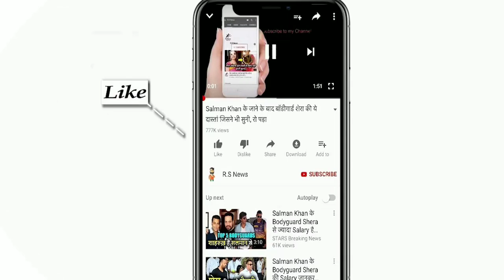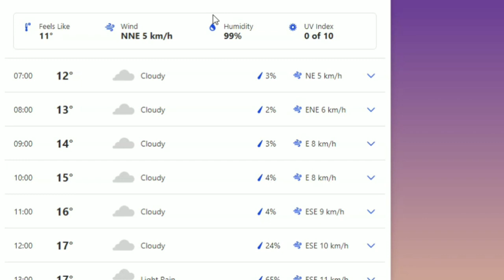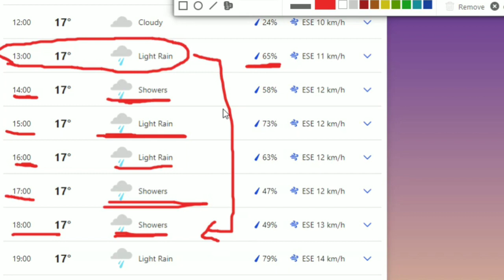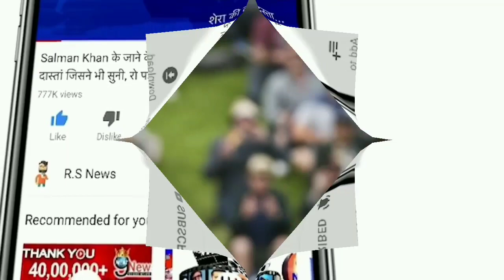IND VS NZ WTC FINAL WEATHER UPDATE: Southampton में फिर से शुरू हुई बारिश,अब इतने बजे होगा मैच,Rohit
ABOUT CRICKET NEWS: The final match of the ICC World Test Championship is being played between India and New Zealand. In this match being played in Southampton, however, due to rain, the toss could not even be done on the first day. But on the second day, relief news is coming out for the fans. If the reports are to be believed then the weather of Southampton may remain normal on the second day. However, light rain is happening there right now and it is expected that this rain will not last long, with this the name of the match is only likely to start on time but Today 85 to 90 overs can be played.

On Friday, it rained all day in Southampton. There was some time after the second session when the rain had stopped and there was a possibility of the match starting. But due to the ground being too wet, it was decided to cancel the first game without bowling the ball. On the second day, however, the toss will be held at 2.30 pm, while the match will start at 3 pm.

The ICC, however, had already decided to have a reserve day in view of the Southampton weather. The game which was ruined on the first day will be tried to make up for it in the next four days. The part which will not be covered even in four days will be played during the reserve day.

Indian New Team: Shubman Gill, Rohit Sharma, Cheteshwar Pujara, Virat Kohli, Ajinkya Rahane, Rishabh Pant, Ravindra Jadeja, R Ashwin, Ishant Sharma, Jasprit Bumrah and Mohammed Shami.